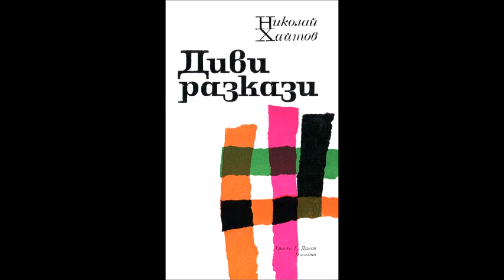Николай Хайтов - Диви разкази - част 3/3 (Аудио книга) Разкази и новели